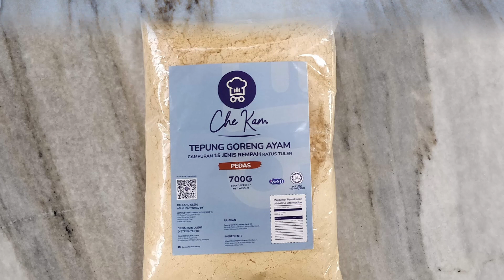Teknik menggoreng ayam dengan tepung 15 rempah Che Kam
2 cara menggoreng ayam dengan menggunakan tepung 15 rempah Che Kam.  Teknik 1 salutan kering dan teknik 2 salutan basah dan kering. Teknik 1 salutan lebih mirip ayam goreng original KFC manakala 2 salutan lebih kepada ayam goreng McD yang lebih tebal dan garing. Selamat mencuba!